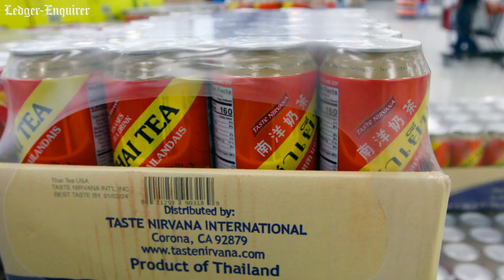Take a look around the new Asian Supermarket location in Columbus, GA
A grocery store that specializes in Asian food and ingredients has opened a new location in Columbus. Asian Supermarket, 5750 Milgen Rd., celebrated its grand opening to packed crowds, owner Cherry Zou told the Ledger-Enquirer.